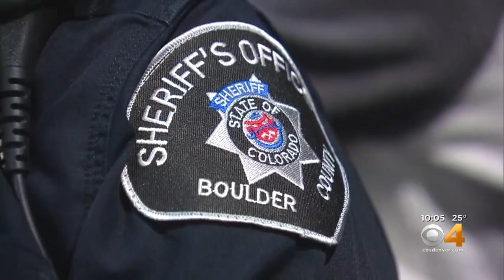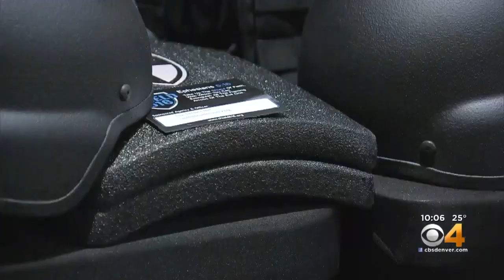Shield 616 Helps Make Sure First Responders Have The Right Gear